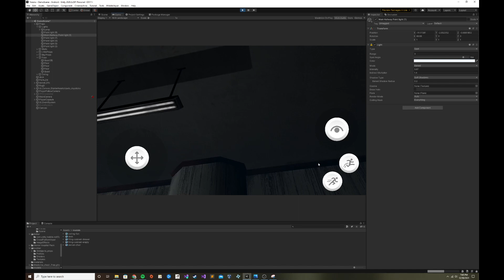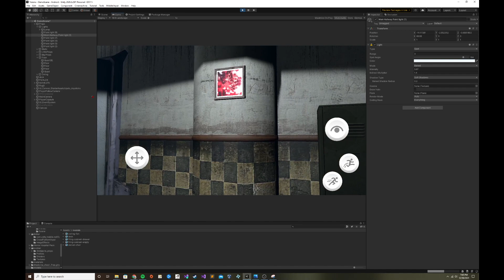12-30-2021 Visions And Voices v1